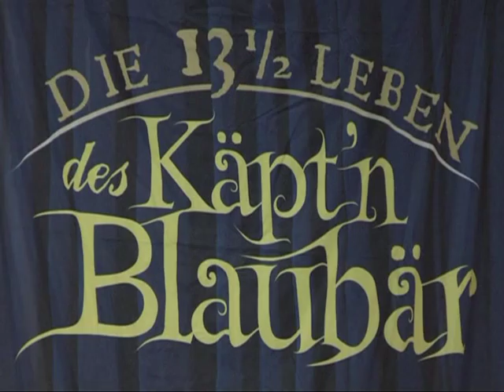Käptn Blaubär als Musical - mit No-Angels-Lucy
Käptn Blaubär kommt als Musical-Held auf die Bühne - begleitet von Lucy Diakovska (von den No Angels) als "Berghutze Fredda". Der aus Walter Moers' Büchern und dem Fernsehen bekannte Bär erklärt die Welt auf seine Weise - phantastisch und phantasievoll, lustig und abenteuerlich. AFPTV war bei den Proben zu "Die 13 ½ Leben des Käptn Blaubär" dabei. Das Musical feiert am 26. Dezember in Berlin Premiere und geht anschließend auf Deutschland-Tour.